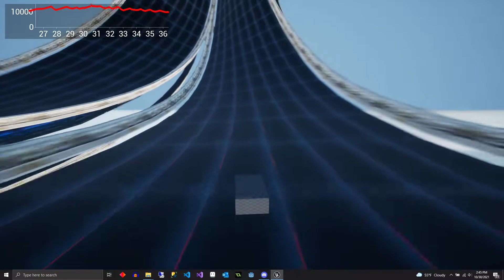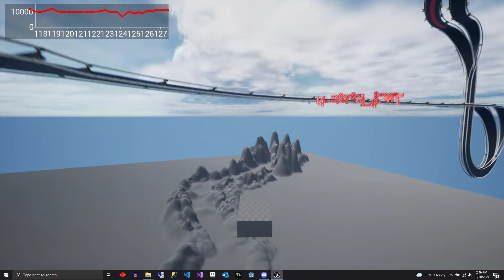Anti-Gravity Track Test (See Description)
Hey guys! I've made a lot of progress since my last upload. I've also since switched to Unreal Engine for my game engine and I'm targeting more of an F-Zero style game.

This is a short test to see how my physics operate on a real track. I obtained a model of Casino Palace: Double Branches from The Models-Resource and threw it into my engine to drive around on as a test. I am quite pleased with the result! One thing to note is that the vehicle jitters a lot on slopes. This is because my engine requires very high-poly meshes to run smoothly and this mesh, being from the Gamecube era, is by no means high-poly. All the tracks that I create will have to be much higher poly.

Hope ya dig!
~Gravityhamster